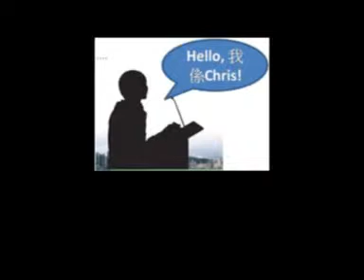Chris Wong Fanpage - 必理痛篇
Chris Wong CEOral fanpage - 佢d notes又掂, 分享又正, 又唔死板... 仲唔快d join??